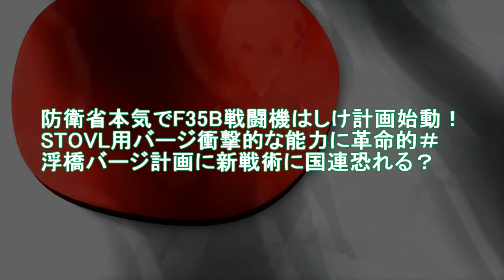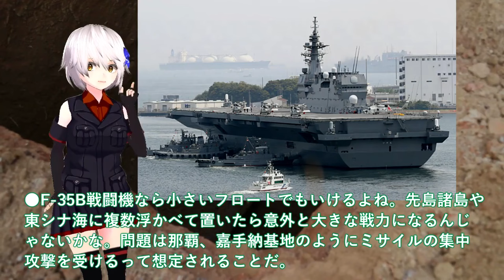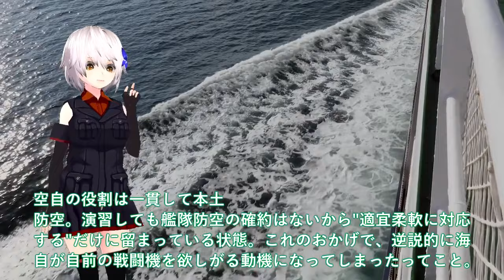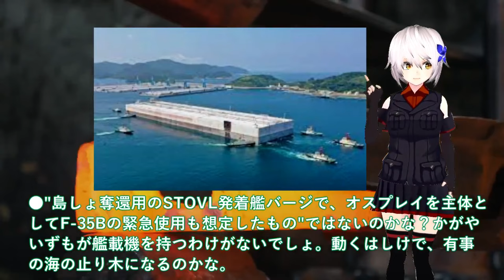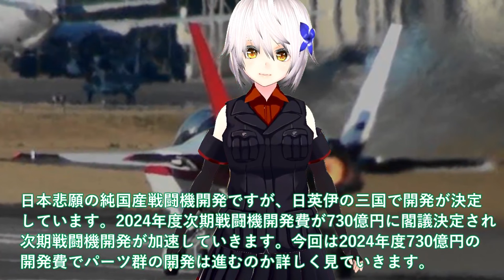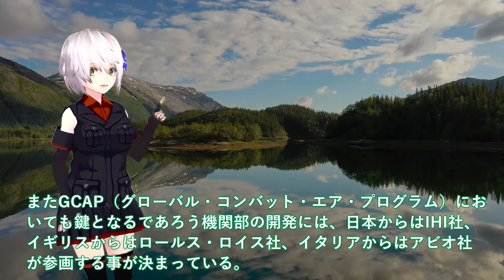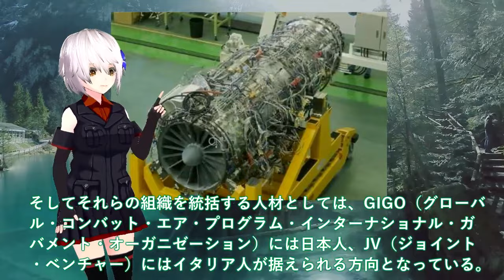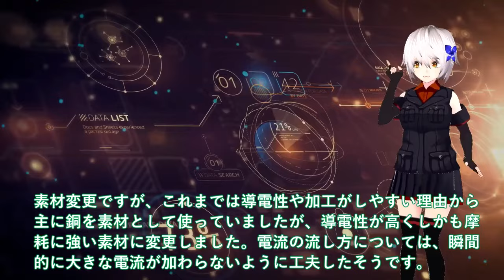【ゆっくり解説】自衛隊壊滅スペシャル 防衛省本気でF35B戦闘機はしけ計画始動！STOVL用バージ衝撃的な能力に革命的＃浮橋バージ計画【軍事スペシャル・特集】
1防衛省本気でF35B戦闘機はしけ計画始動！STOVL用バージ衝撃的な能力に革命的＃浮橋バージ計画に新戦術に国連恐れる？

2IHI社次期XF9がマジでヤバイ状況か！2024年度730億円予算閣議決定＃日本やっぱり純国産開発を？

3防衛省ついに電磁砲量産体制か！米国驚愕の性能米兵器の6倍＃120連射でマッハ7の速度性能は？